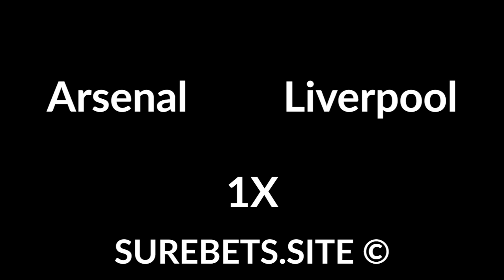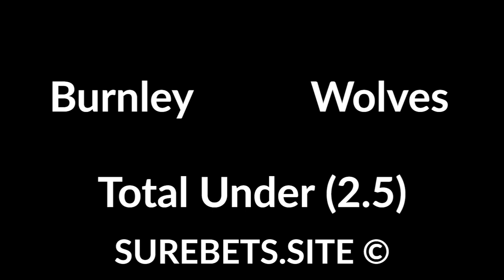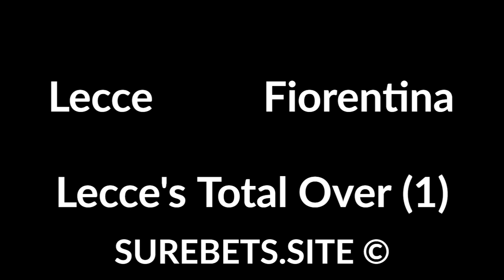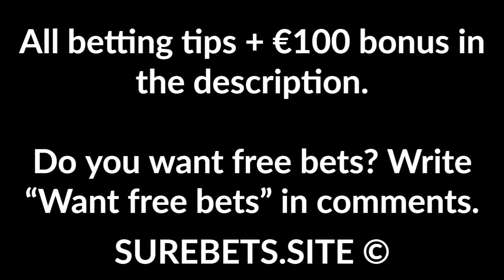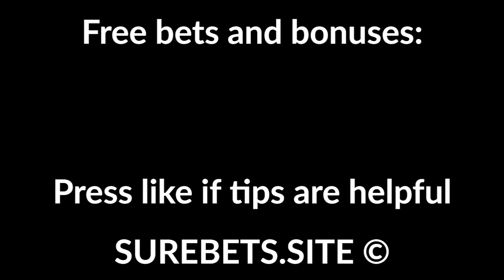Football Betting Tips Today - 15 July 2020 - Premier League, EFL Championship, Serie A Predictions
1X

Man. City vs Bournemouth

Newcastle vs Tottenham
1X

Bristol City vs Stoke City
Stoke City to Win (0)

Nottingham Forest vs Swansea
Nottingham Forest to Win(0)

Lecce vs Fiorentina
Lecce's Total Over (1)

Sassuolo vs Juventus
Juventus to Win (-1)

Sampdoria vs Cagliari
Sampdoria to Win

Milan vs Parma
Milan to Win (-1)

Bologna vs Napoli
Bologna to Win (+1)

Kanazawa vs Chiba
Chiba to Win (0)